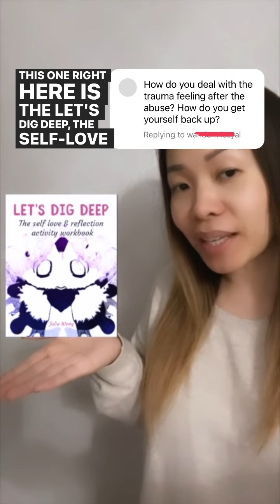What I did during my healing journey after narcissistic abuse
Thank you everyone for your continuous support. I love y'all 💜

BOOK WITH ME TODAY

Let’s Dig Deep The Self-Love & Reflection Activity Workbook

Feel it to heal it Journal

Yearly Planner My Time To Shine, Budgeting, Self Care planner:

Affirmations, Self Love Activity Workbook for children

It Starts With You - Self Love Workbook

A glimpse of Jasmine book